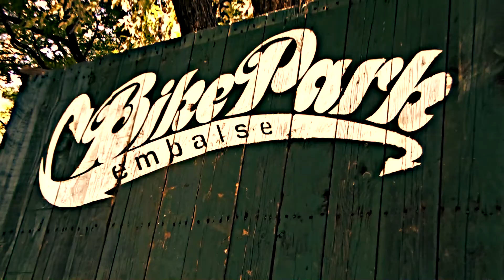Andres Medina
Edit de hace algunos años, en el Bike Park Embalse.